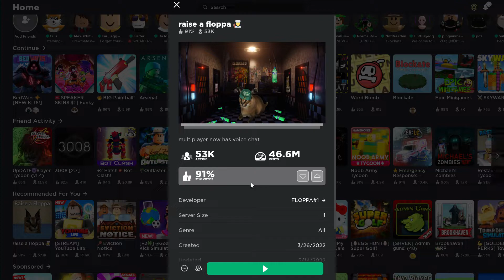raise a floppa 10k cash speedrun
erererererere